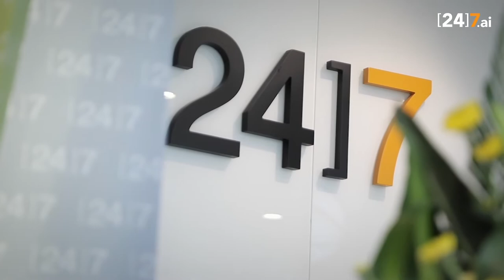Homecoming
For few of our people, their careers have come a full come circle, and they have come back to the place they call ‘home’. Watch them talk about their incredible journey at [24]7.ai and their